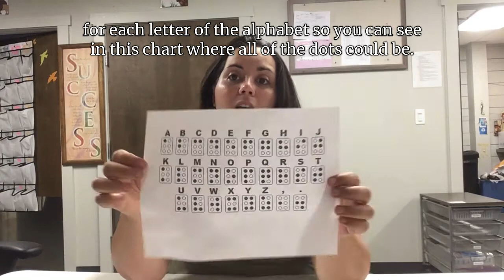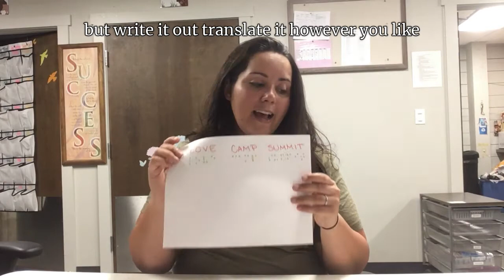Sensory Activities: Braille Paintings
Follow along with Nurse Lulu in making some learning the braille alphabet! This is typically the week during our summer season when we welcome some very special Deaf and Blind campers to camp for a week of accessible adventure. Our CampSummitAtHome activities will be sensory activities that everyone can enjoy!